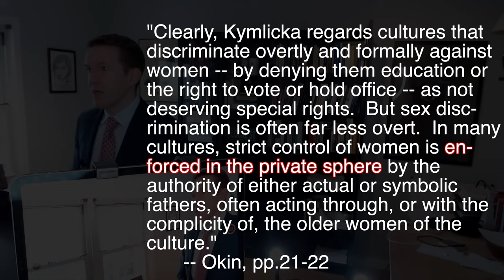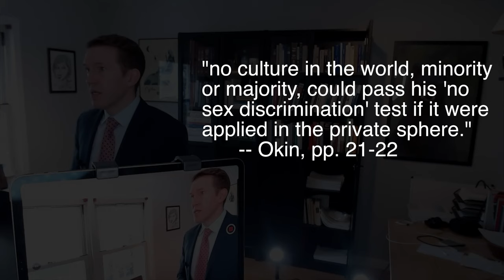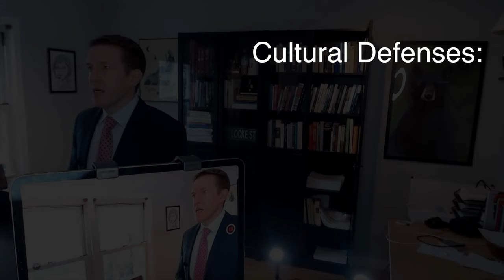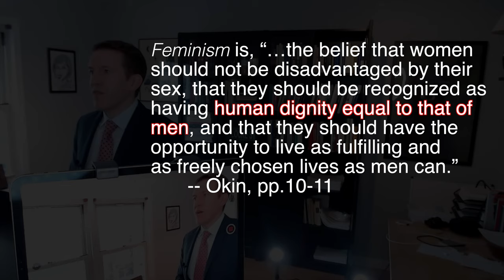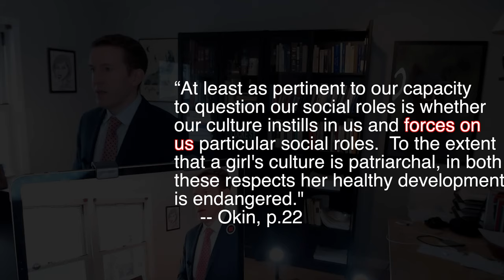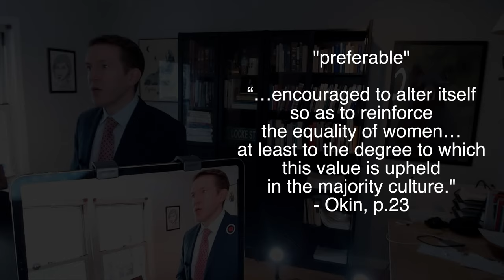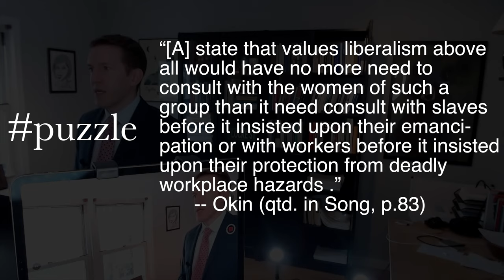20.Okin -- "as freely chosen lives as"